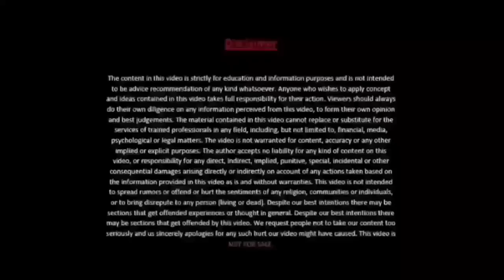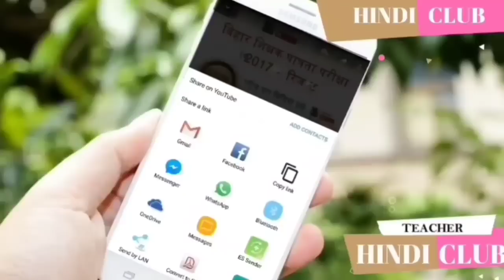सातवाँ चरण अपडेट - अभ्यर्थियों की बस एक मांग कब जारी होगा सातवाँ चरण नोटिफिकेशन HC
सातवाँ चरण अपडेट - अभ्यर्थियों की बस एक मांग कब तक होगा  सातवाँ चरण नोटिफिकेशन जारी HC